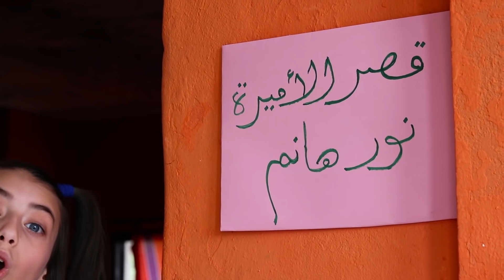مسلسل عيلة فنية ب بيت جدو - الحلقة 8 - عرس إنتهى بمشكل | Ayle Faniye bi bet Jedo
إذا كنتو جداد عالقناة لا تنسوا الإشتراك وتفعيل الجرس

حساب انستاغرام instagram عيلة فنية